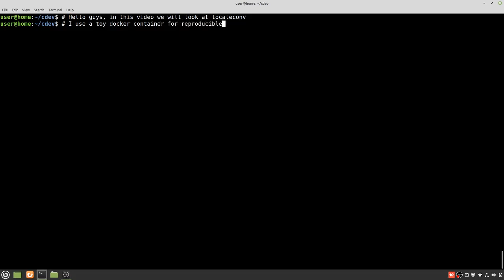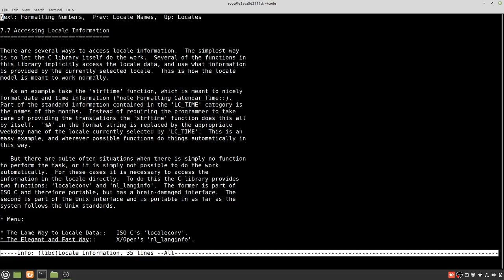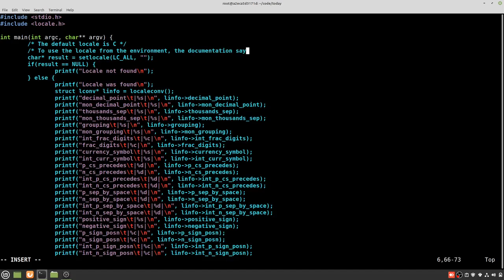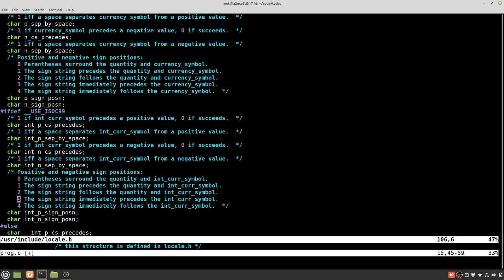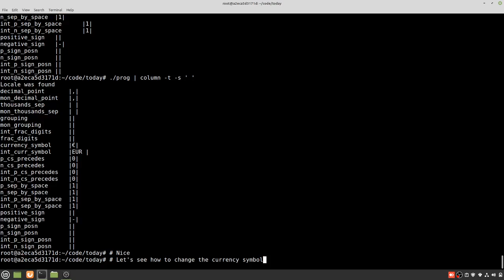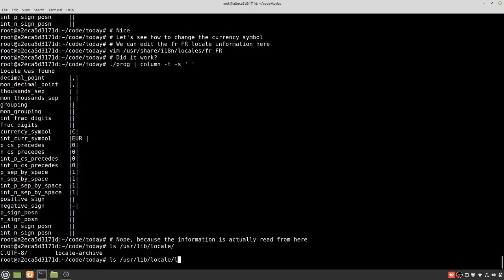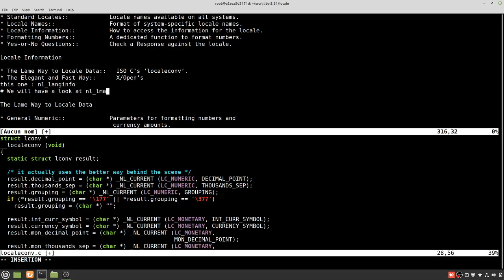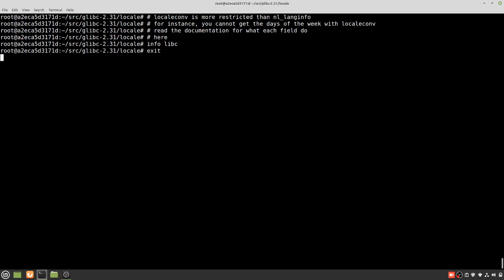A look at localeconv and modifying an existing locale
In this video, we use localeconv to retrieve locale information.
We also change the currency symbol of a local and observe that the change has been taken into account.